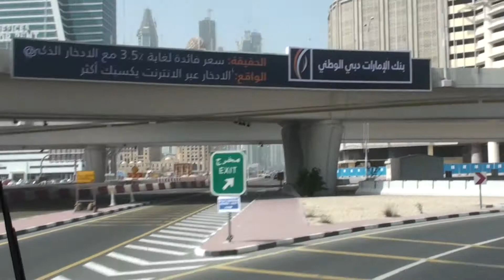Дубай экскурсия в аквапарк Атлантис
Экскурсия в аквапарк отеля Атлантис в Дубае. Dubai Atlantis Aquaventure Aquapark